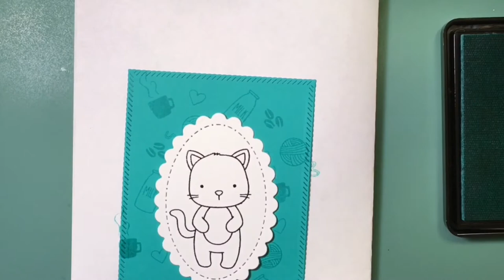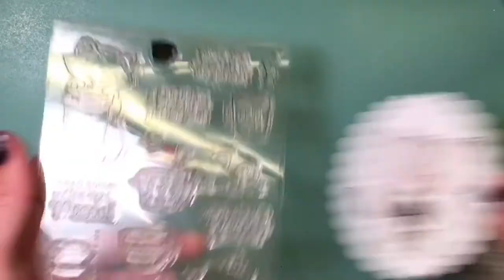Coffee Lovers Blog Hop and Holiday Card Series Part 3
I am taking part in my first Blog Hop for The Coffee Lovers Blog. I am also featuring some items from my latest Haul from Kat Scrappiness' store. Thanks for stopping by my channel. I also have all the supplies I used linked below.